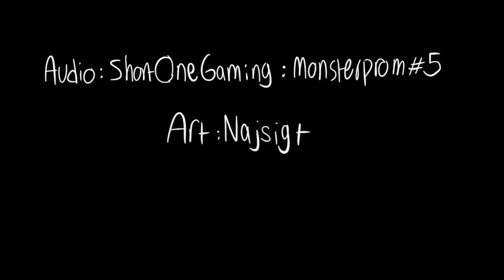MIRAAANDAAA - a monsterprom animatic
This is a super quick animatic I pulled off in one evening because MAN I couldn't stop thinking about MIRAAANDAAA!!! (but for real thats a baller song.)

Also Sangled's MonsterProm animation really inspired me to actually sit my ass down and make the animatic so check that out as well

Programs used: Paint tool sai, Imovie.

If you like my videos then maybe you'll like my webcomic ( ͡° ͜ʖ ͡°)